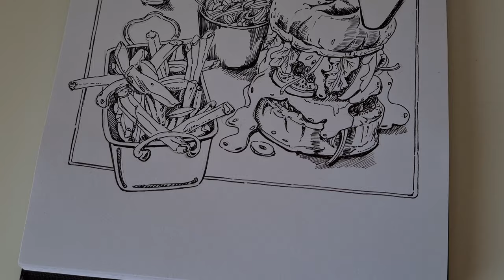Inktober 2021: Tick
Niente, ho dovuto rifarlo, non potevo lasciare qualcosa che non mi convinceva. Questa volta mi sono impegnata di più nel soggetto, doppio cheeseburger con patatine fritte, ma il significato del disegno ancora mi sfugge. Sono molto soddisfatta del risultato e, anche se ho abbondantemente cenato, mi fa venire un languorino.